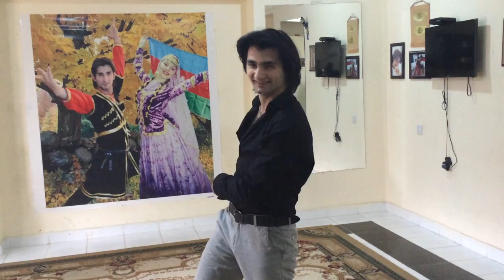ore gori nebiyev elqem indiya dance best